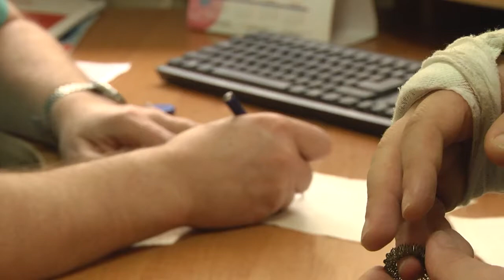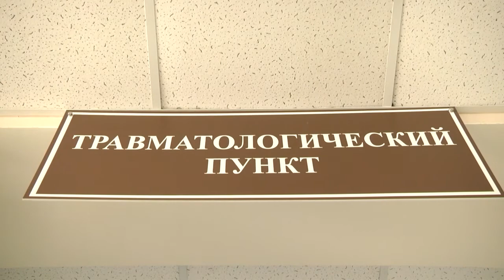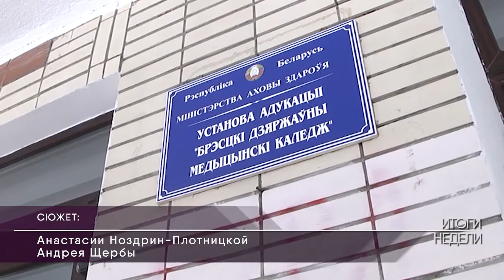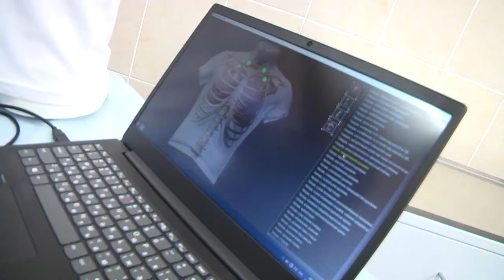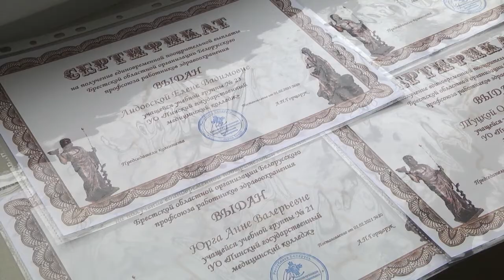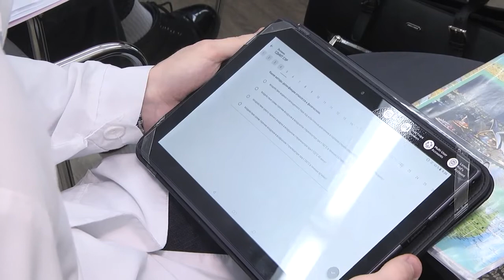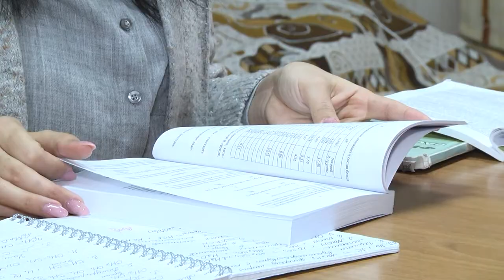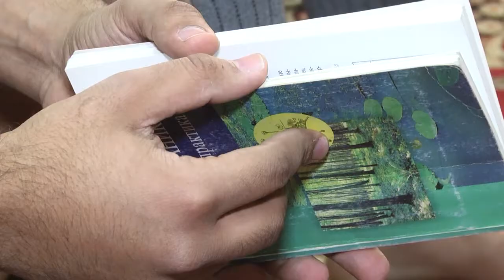2021-02-13 г. Брест. Итоги недели. Новости на Буг-ТВ.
VI Всебелорусское народное собрание: мнение участников народного форума. Журналист Л. Осмолович.  Оператор Э. Бакунович
Спецрепортаж: зима = травмы, обморожения, переохлаждение. Журналист И. Кузьмич.  Оператор А. Щерба
Брестский обком профсоюза работников здравоохранения удвоил число выплат лучшим учащимся профильных учреждений образования. Журналист А. Ноздрин-Плотницкая. Оператор А.Щерба
Адаптация иностранных студентов в г. Бресте. Журналист Л.Лагодич.  Оператор А. Щерба